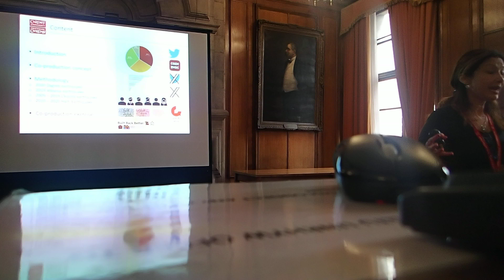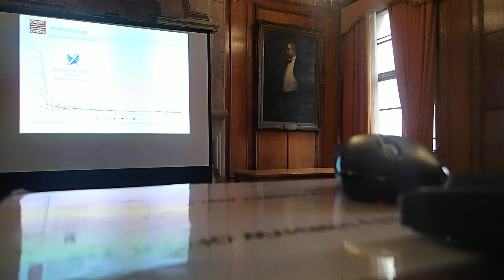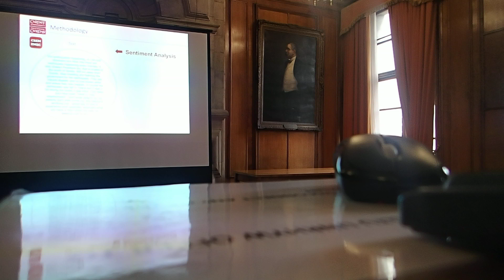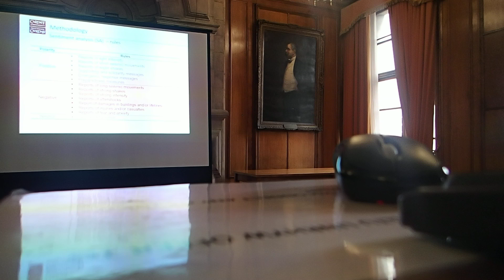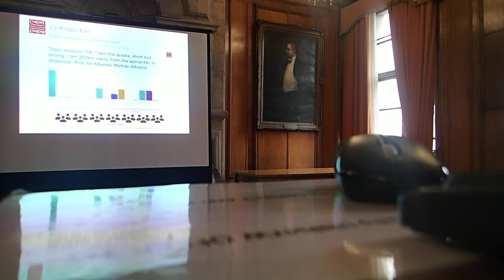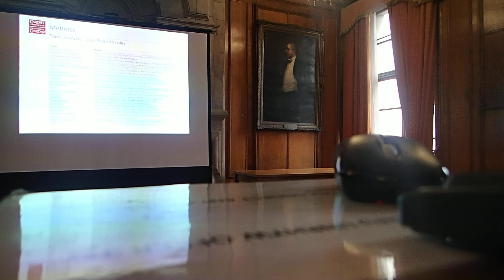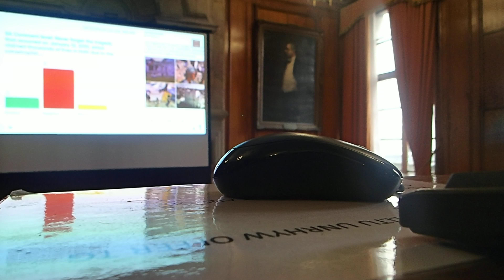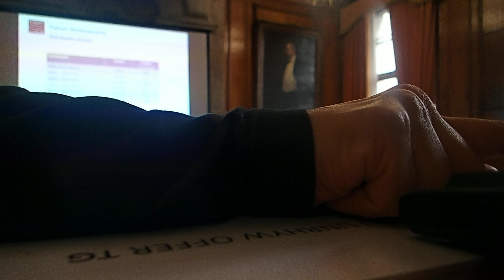Co-production: Sentiment and topic analysis in disaster management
This presentation occurred during the Research Culture event: Co-production at and with Cardiff University on July 24, 2024. In this event, I explained how the concept of co-production is embedded in the data collection from social media platforms and the LastQuake app for disaster management. Afterwards, I explained how I plan to include co-production in data analysis for impact, emergency response and post-disaster recovery assessment after earthquakes.